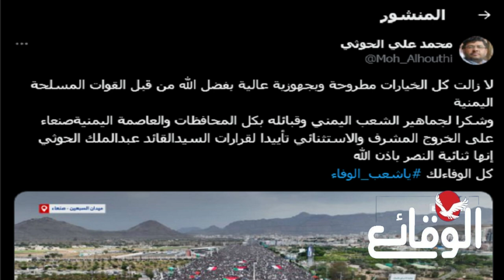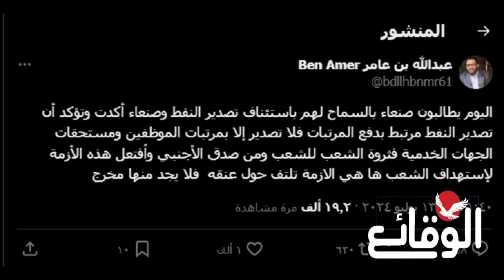عاجل وهام | أول رد لصنعاء على تراجع السعودية عن التصـ عيد: صرف المرتبات وإلا..!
عاجل وهام | أول رد لصنعاء على تراجع السعودية عن التصعيد: صرف المرتبات وإلا..!

مسلسل ماء الذهب
اشتباكات_ البحر_الأحمر
مواجهات_ البحر_الأحمر